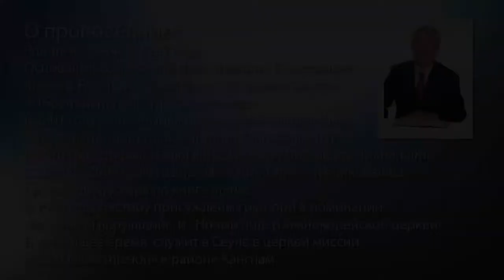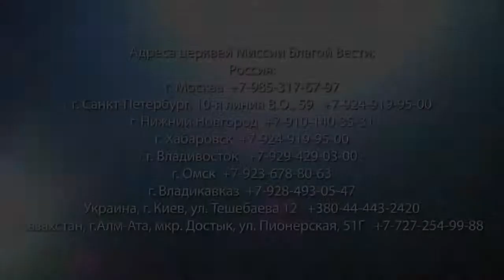박옥수 목사 마태복음강해 29강